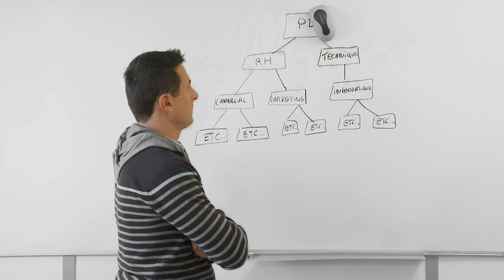Clip Proselis Audacity Awards 2012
14 novembre 2012 Proselis remporte un Audacity Awards Catégorie Innovation Sociale et RSE pour son modèle d'Entreprise Libérée